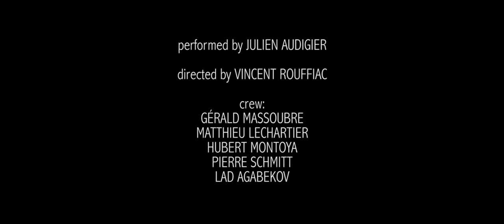Drummer reverbs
Drummer shows how reverb it is, video from Google